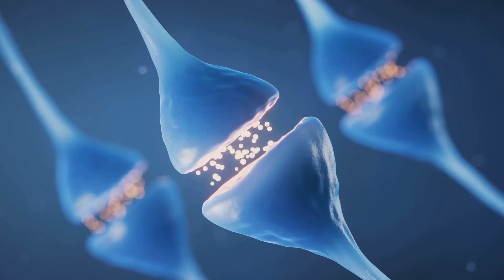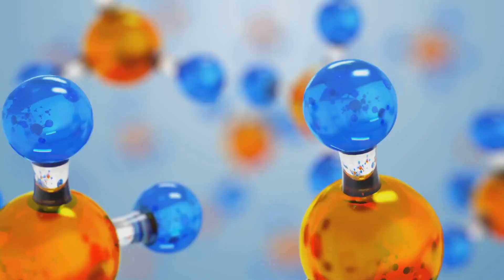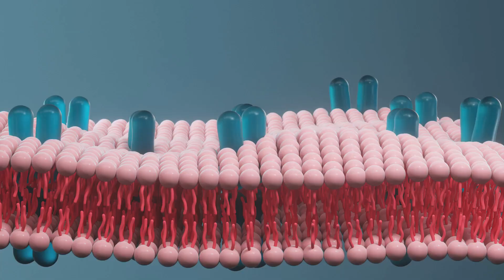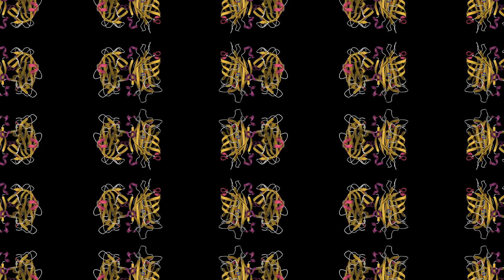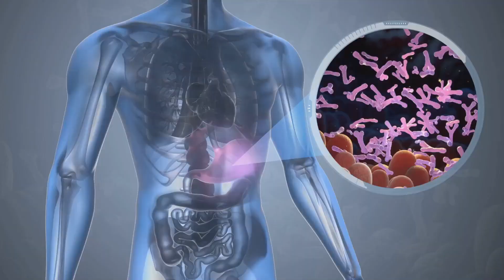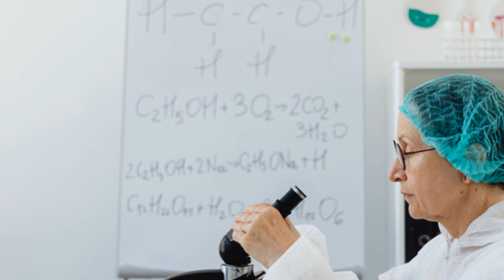BIOTIN | Everything About This Vitamin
THE BEST BIOTIN 💊💧
Biotin 5000mcg | 50 VCapsulas
Biotin 12000mcg | 400 VCapsulas
Biotin 300mcg (chewable) | 90 Tablets
Biotin 10000mcg/ml (chewable) | 59ml